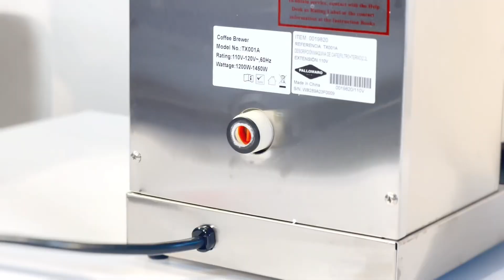Cafetera por goteo TX001A Tornado